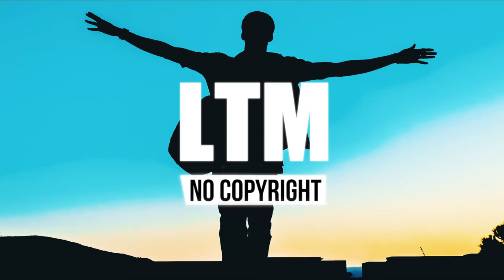Skyline - Roa (Vlog No Copyright Music)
Download free and safe music for content creators (Vlog No Copyright Music, Free Music, Official Music, No Copyright Music, Royalty-free Music, and Creative Commons)

Free Music for YouTube Creators
Music For Your Vlog
No Copyright Music

🎵 Music No Copyright Music - Daily new upload

Video Created By: Loverthismusic

🎵 You’re free to use this song in any of your YouTube videos, but you MUST include the following credits in your video description (Copy & Paste):